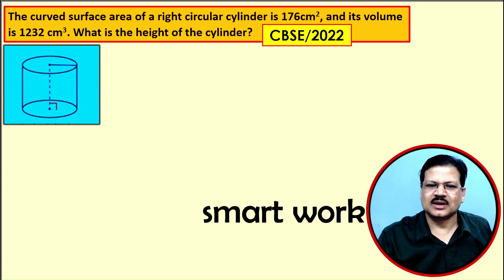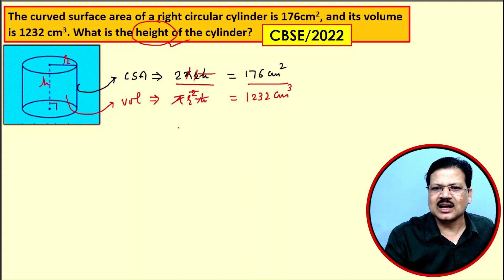Mensuration | How To Find The Height Of Cylinder When CSA And Volume Is Given | Icse 10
This video teaches how to find the height of a cylinder when its curved surface area and volume is given.

class 10 cylinder and sphere
class 10 cylinder cone and sphere
icse class 10 cylinder
icse class 10 cylinder coneand sphere
cylinder
cylinder cone sphere icseclass 10 one
class 10 cylinder sphere and
cylinder class 10 icse
class 10 math mensuration
cylinder and sphere
class 10 right circular cylinder
class 10 maths cylinder and sphere
mensuration class 10 cylinder
cylinder class 9 maths
cylinder class 10 maths
cylinder class 8 maths